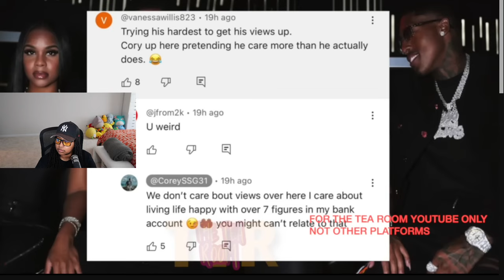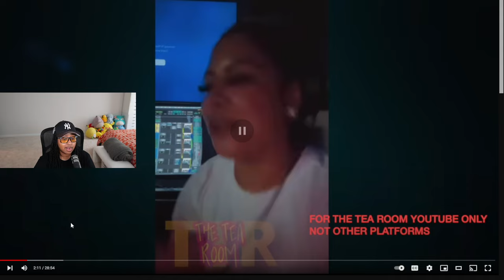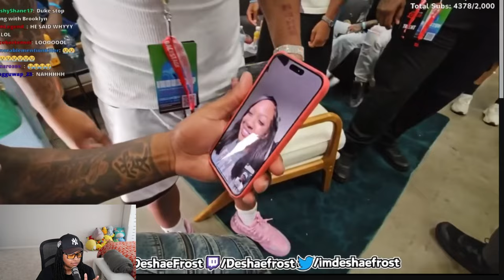Corey traveling to Honduras to see Carmen’s..😳Queen DISAPPOINTED with Clarence anniversary gift⁉️